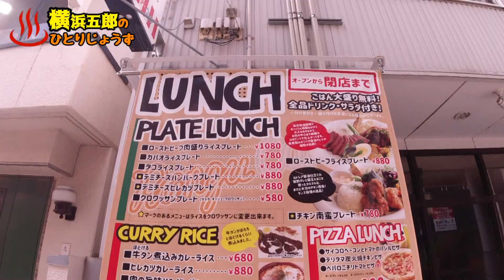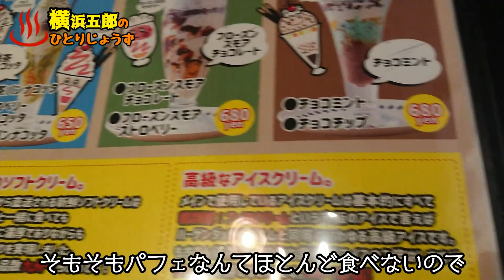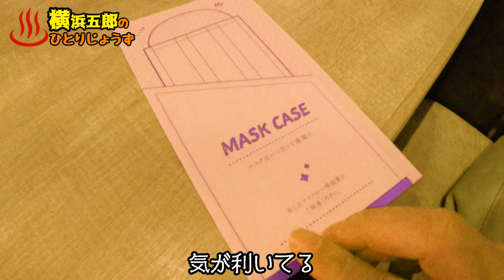【ぶらり別府151】ランズカフェの日本一のパフェ BEPPU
おっさん一人では行きにくいランズカフェに行ってきました。
周りは女性客ばかり。
パフェはメチャメチャ甘かった。